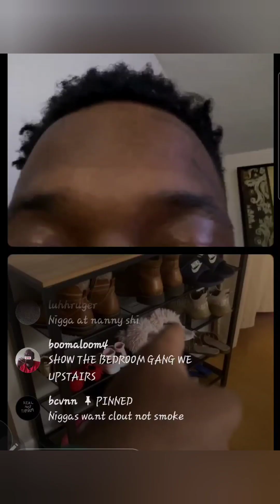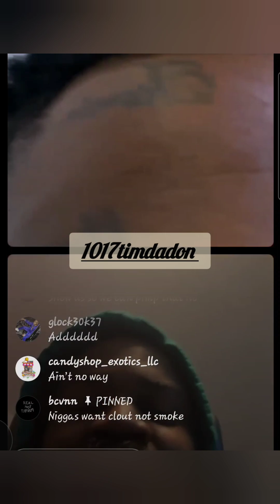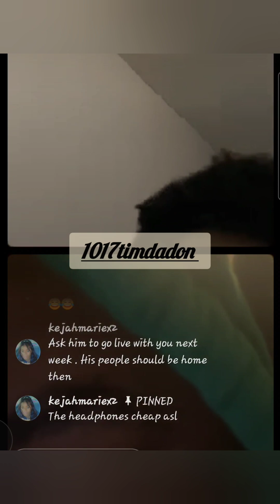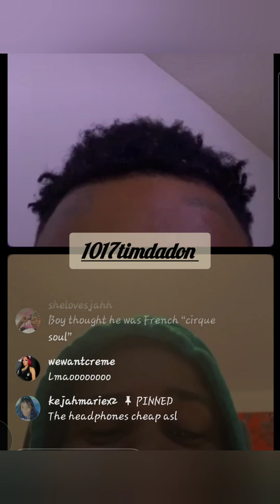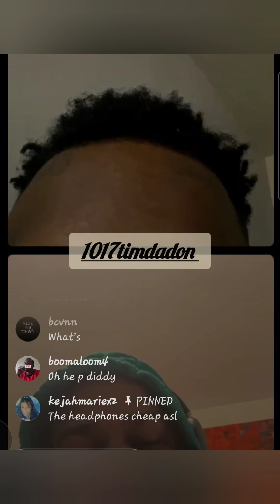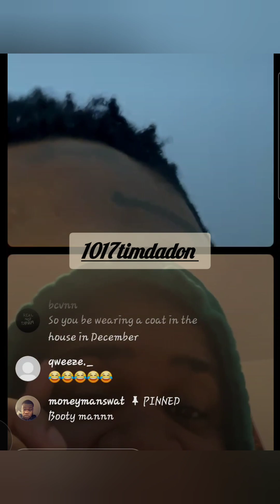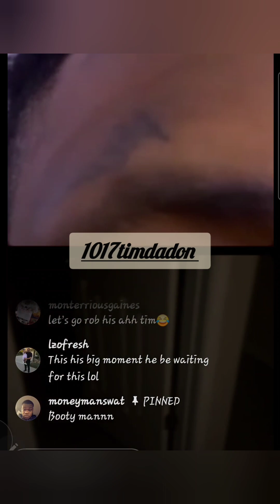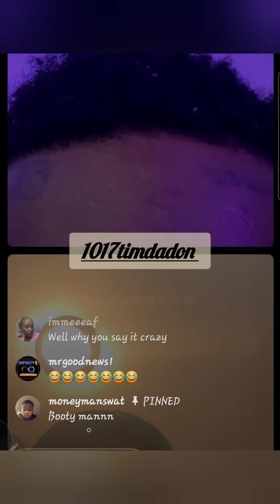1017timdadon Goes Live With AFan Lowkey funny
a fan supporters whatever he called himself